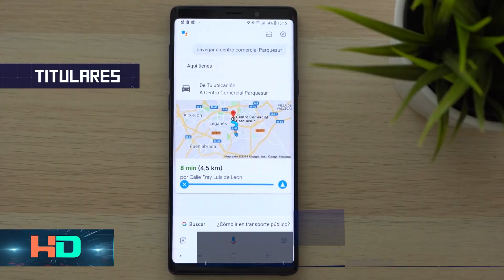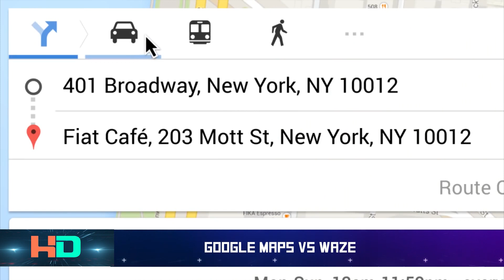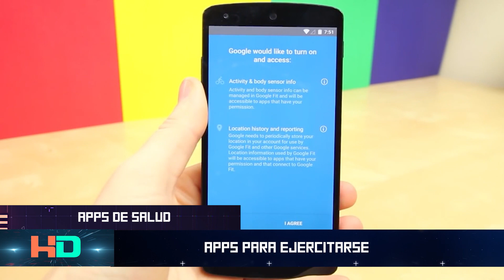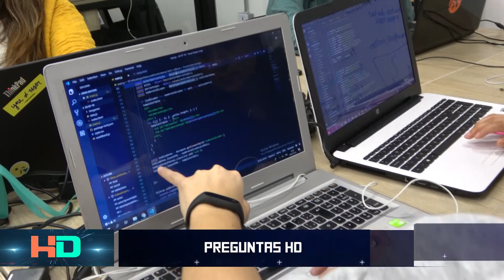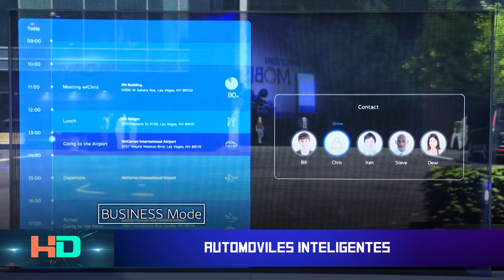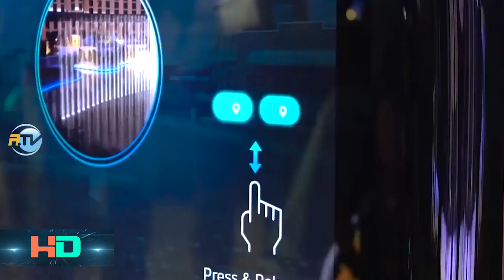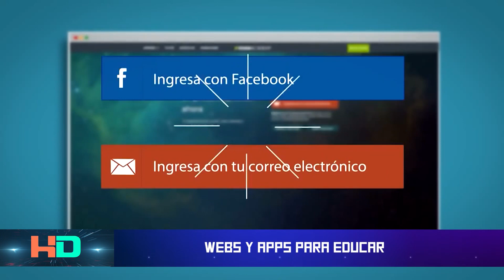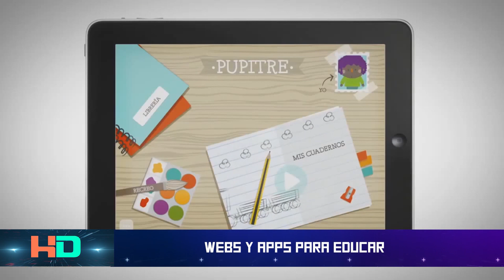HUELLA DIGITAL 29 de SEPTIEMBRE 2019 - PROGRAMA COMPLETO